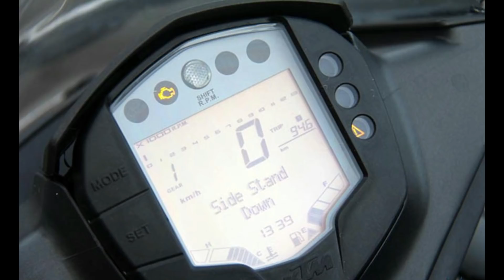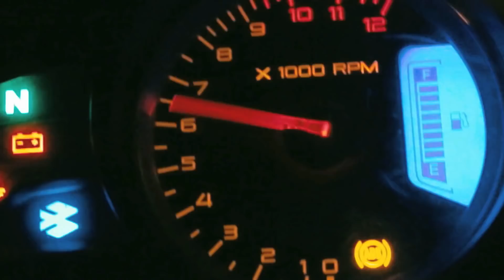Now What Do You Think ? | KTM RC 125 | R15 v3 Better | Auto Gyann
KTM RC 125 has been launched in India at Rs 1.47 lakh (exshowroom Delhi)

Track - NIVIRO MEMES
By NCS